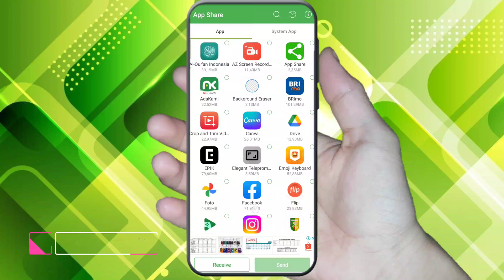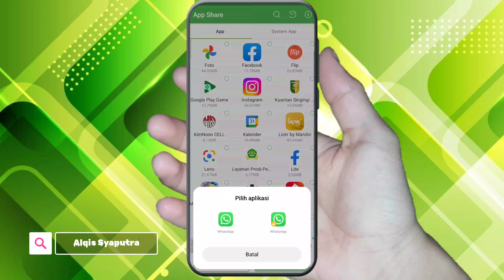TUTORIAL CARA MENGIRIM APLIKASI MELALUI WHATSAPP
AS